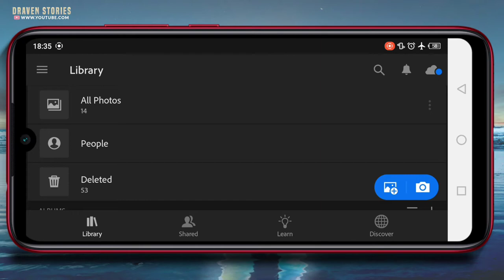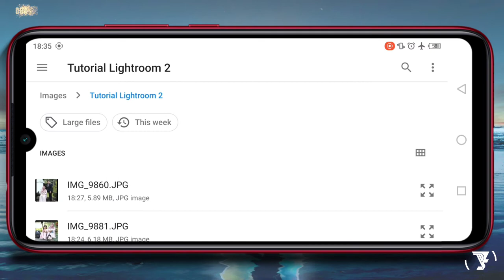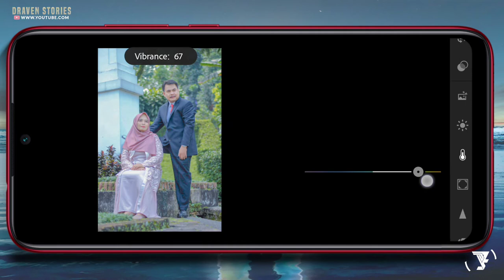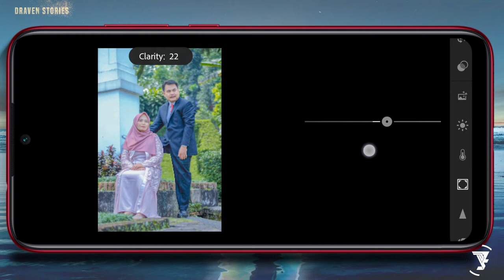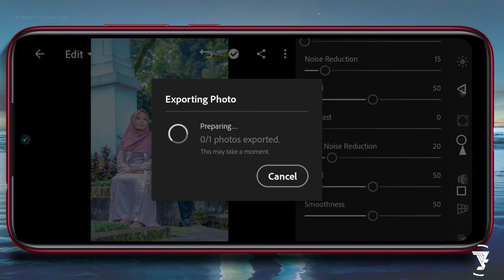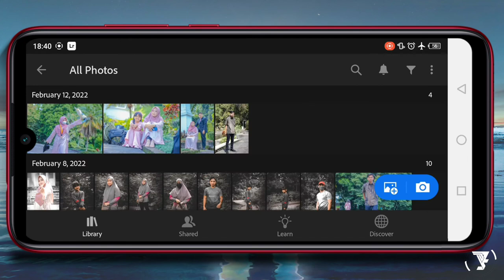Tutorial Edit Foto Lightroom | Glow Up Tone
Edit Foto Lightroom (Glow Up)

Hello Brothers,

Di video kali ini saya akan memberikan tutorial bagaimana cara edit foto menggunakan aplikasi Lightroom dengan filter glow up keren abis ala selebgram.
Tutorial ini saya buat untuk para pemula khususnya yang suka edit foto ala selebgram. Yuk simak video berikut

PLAYLIST TUTORIAL